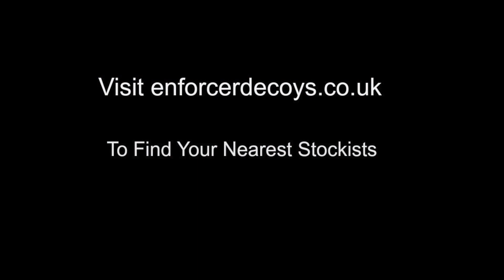Decoying wood pigeon over a re sown wheat field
We are decoying wood pigeon on a partly failed and re sown wheat field. we are set up under a small wooded area at the top of the field, we are using 24 Enforcer wood pigeon shell decoys & 10 Enforcer Pro series full bodied wood pigeon decoys set out around 25 - 35 yards from our hide. we have two Enforcer Flying Pigeon decoys set out behind our decoy pattern at 60 - 70 yards directly behind each other. Making them look like they are flying into our decoy pattern, we shot 105 and picked 90.

Thank you for viewing our video's all the products that are used in our films can be found on our website at djdecoys.com.

Production by
DJ Decoys.com